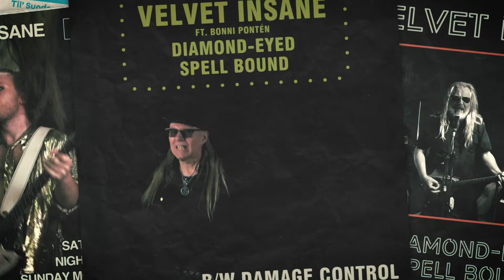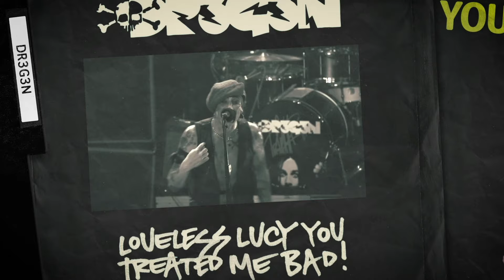Velvet Insane feat. Dregen, Chips Kiesbye & Bonni Pontén - Saturday Night Till' Sunday Morning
Official music video for Saturday Night Till'  Sunday Morning by Velvet Insane of their album, High Heeled Monster.
Video by: Erwan Lengline, Gustav Kronfelt

Lyrics:
Little Lucy, the talk of the town
And she knows it
Diamond-eyed spell bound
And I see her cherry lips say
She wants me for a night and day

Saturday Night!
Until Sunday morning
Saturday Night!
Until Sunday morning

Little Lucy, you treated me bad
The way you feel
Are you happy or sad?
And it's so frustrating to know
When you tell me to go go go

Saturday Night!
Until Sunday morning
Saturday Night!
Until Sunday morning

Saturday night until Sunday morning
Loveless Lucy, don't you want me